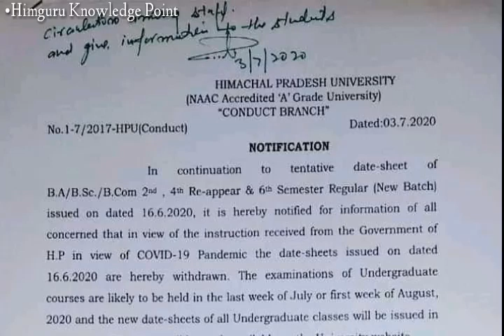hpu latest news!hpu 2th,4th and 6th sem tentative Date sheet withdrawn!